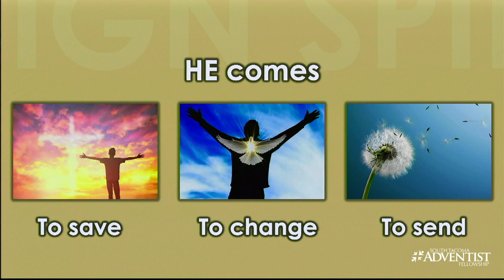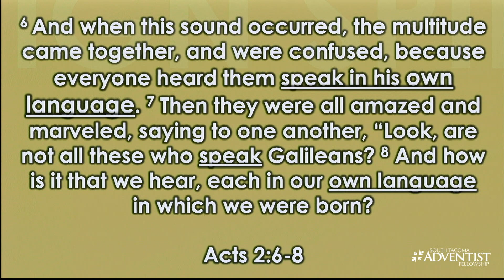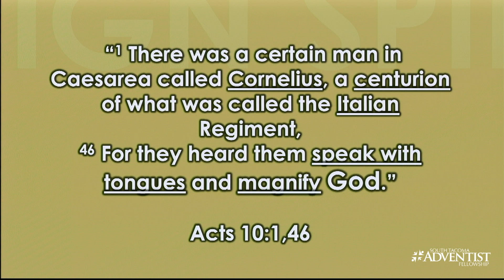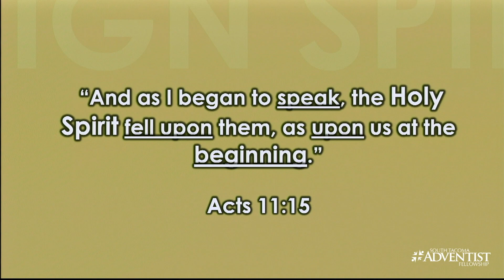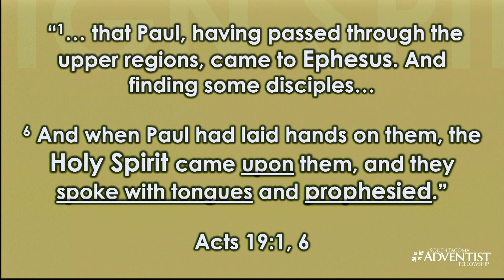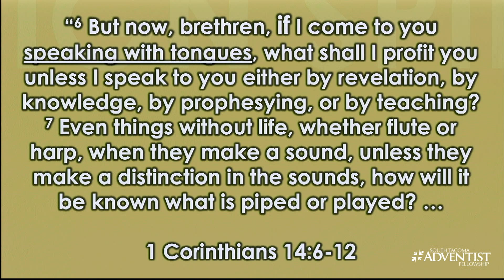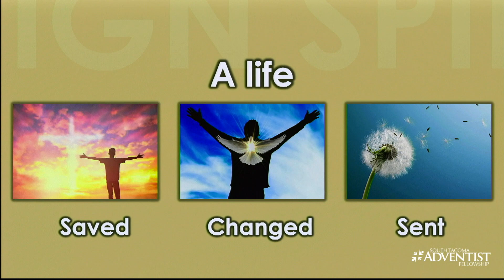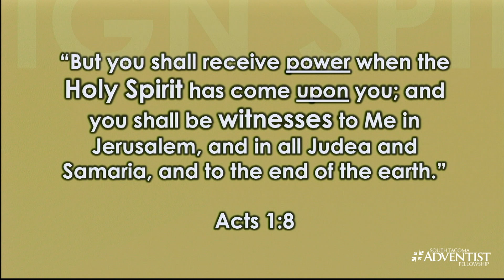"THE SIGN OF THE SPIRIT" - Pr. Ruddy Vivanco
This is Pr. Ruddy Vivanco’s sermon “The Sign of the Spirit”, at South Tacoma Adventist Fellowship on July 9, 2022.

We invite you to join us for our live Saturday morning service. 11:00 A.M. Pacific Time